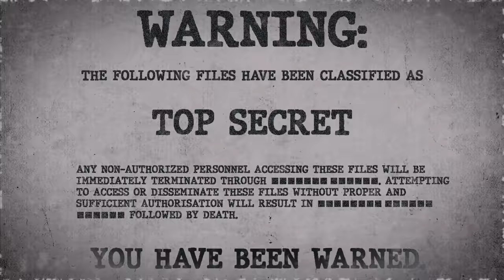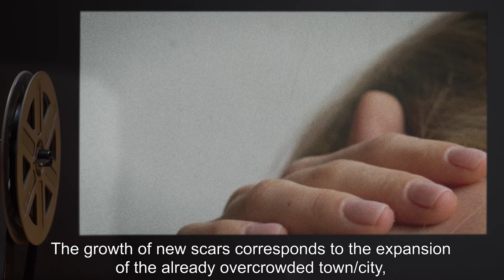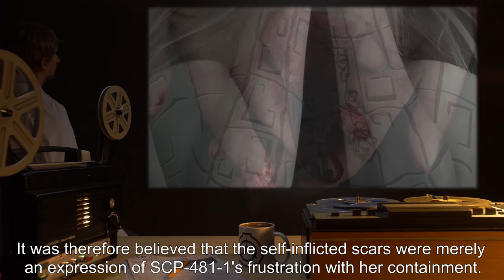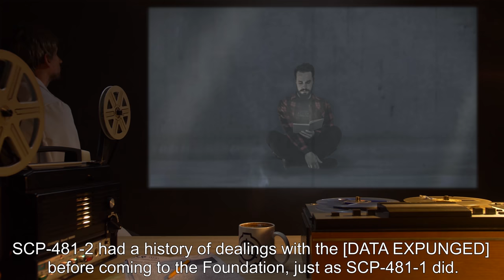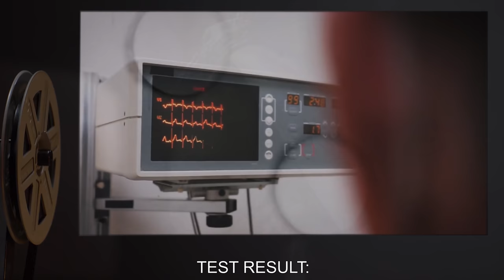SCP-481 | Scar Tissue (SCP Orientation)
Today we will be studying Item number SCP-481: Scar Tissue, Object class: Euclid.

SCP-481 was originally a clustered pattern of scars, roughly corresponding to a variably partial map of [REDACTED], India, appearing on SCP-481-1 (formerly Ms. [REDACTED]. SCP-481 has since spread to SCP-481-2 (formerly a Foundation agent).

The scars are a perfect recreation of the town. The growth of new scars corresponds to the expansion of the already overcrowded town/city, including slums set up on unofficial roads. Described as very painful by both SCP-481-1 and -2, the effect is not limited to growth. Any demolition leads to a severely painful scouring of the corresponding scar patterns.

Scars currently cover 100% of the skin, including the scalp, of SCP-481-1 and approximately 47% of the skin of SCP-481-2 from the shoulders to the lower torso, including both arms.

and released under Creative Commons Sharealike 3.0. Contributor: Dr Blank

Attribution: James Heilman, MD